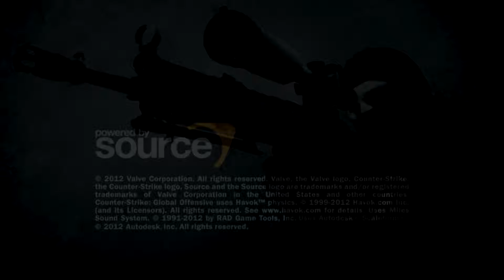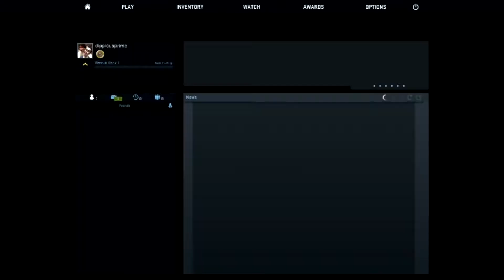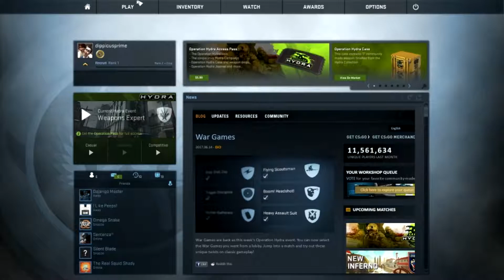Let's Dip - Counter Strike: Global Offensive - First Time Failing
First time doing a Let's Dip in a while.  I got Counter Strike: Global offensive on Steam during the sale and figured I had to record the first time playing it ever.  Was doing alright at first, and then not so much later on.  ENJOY SOME CSGO.